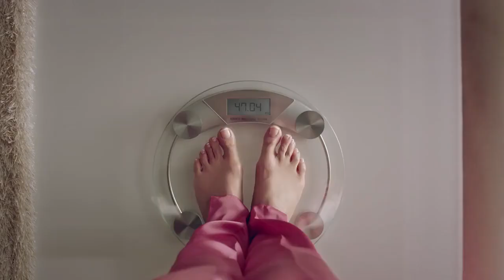Tapal Green Tea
Casting: Ester Films

We are passionate in turning best ideas into quality,  cost-efficient and creative video output in all production development of films and television.

- TV Commercials
- Feature Films
- Movie Trailer
- Music Videos
- TV Series
- Photo Shoots
- Fashion shows
- Video Presentations.